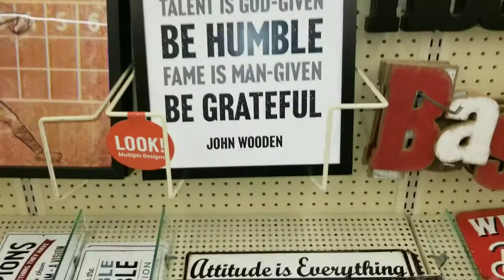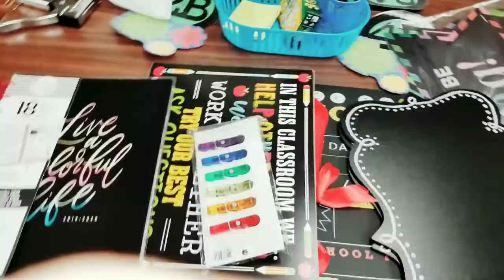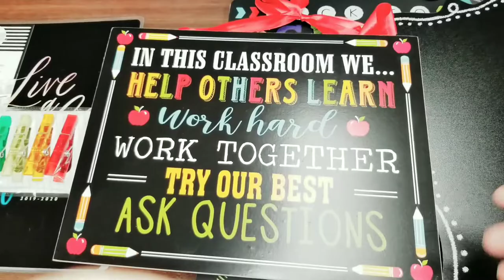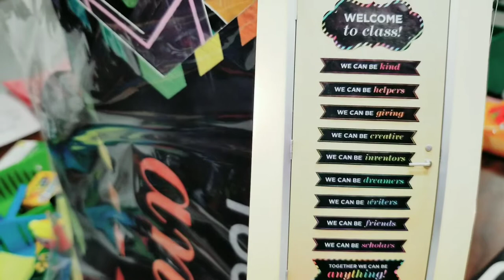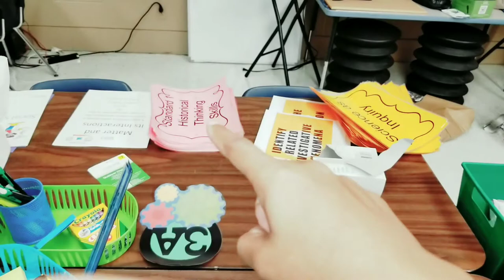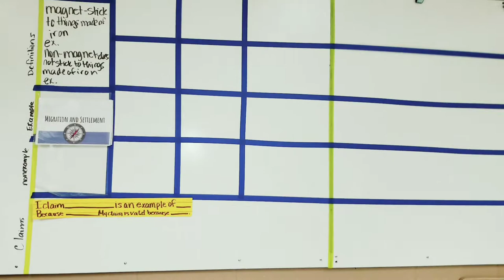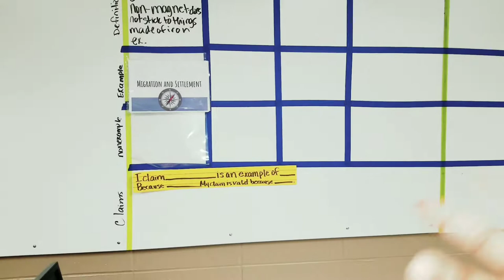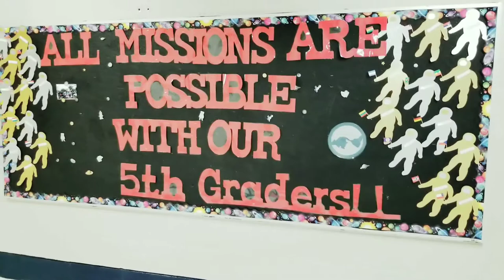Teacher Vlog~Working In My Classroom 5th Grade Science/ Social Studies +Hobby Lobby Finds!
Episode 24
I am going into my classroom to add a few more things before I go my big clean up. I am trying to figure out my interactive word board and more!
Featuring: Hobby lobby finds

Credentials
Entering Year 4 of Teaching
Certified Louisiana Teacher
Bachelors of Science- Family & Consumer Sciences
Masters of Science- Instructional Technology
Masters of Education - Elementary Education

Note: Trailers, clips, and/or pictures are used for review/commentary purposes under the rights of U.S. Code Title 17 s 107- Limitations on exclusive rights. I do not own them.  All opinions are 100% of my own recognizance. I do own music. Just my commentary.